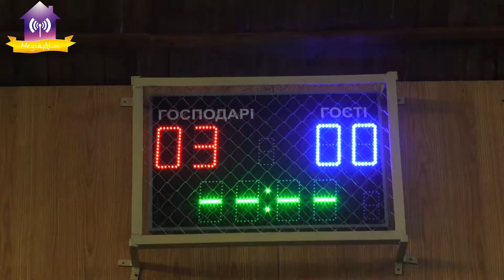Відкритий Чемпіонат м. Славутича з футзалу серед юнаків 2007 р.н.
Відкритий Чемпіонат м. Славутича з футзалу серед юнаків 2007 р.н. та молодших пам’яті заслуженого тренера України Юрія Войнова.
І місце – «ДЮСШ» (м. Переяслав);
ІІ місце – «КДЮСШ» (м. Славутич);
ІІІ місце – «МФК» (м. Бровари).